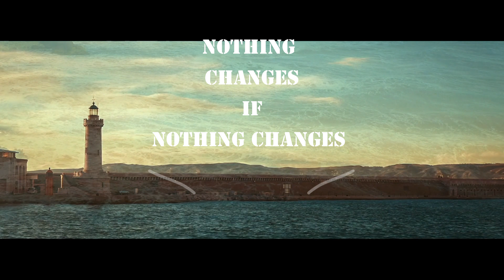Deism Religion :The Third Commandment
Deism Religion :The Third Commandment Deism is the belief in a supreme being who is a creator who does notintervene in the universe.
Deism admits the existence of a God of infinite power and intelligence.
Deism is a form of Monotheism in which it is believed that one God exists, but that this God does not intervene in the world, or interfere with human life and the laws of the universe. It posits a non-interventionist creator who permits the universe to run itself according to natural laws.
Deism derives the existence and nature of God from reason and personal experience, rather than relying on revelation in sacred scriptures (which deists see as interpretations made by other humans and not as an authoritative sources) or on the testimony of others.
Deist regard their faith as a natural religion as contrasted with one that is revealed by a God or which is artificially created by humans.
They do not view God as an entity in human form; they believe that one cannot access God through any organized religion or set of rituals, sacraments or other practices; they do not believe that God has selected a chosen people (e.g. Jews or Christians) to be the recipients of any special revelation or gifts; and, given that they view God as having left his creation behind, prayer makes no sense to them, except perhaps to express their appreciation to God for his works.
For Deists, human beings can know God only via reason and the observation of nature, but not by revelation or supernatural manifestations (such as miracles) – phenomena which Deists regard with caution if not skepticism.
Contemporary deism attempts to integrate classical deism with modern philosophy and the current state of scientific knowledge.
Deism is helding that a human's relationship with God was impersonal: God created the world and set it in motion but does not actively intervene in individual human affairs but rather through divine providence. What this means is that God will give humanity such things as reason and compassion but this applies to all and not to individual intervention. Deism Definition and Basic Beliefs . Deism Philosophy - The Definition of Deism